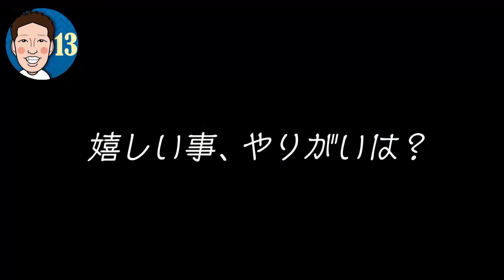Jリーガーのセカンドキャリア、あの人はいま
2011年に大分トリニータに在籍したG K安藤永倫さん。
社会の荒波の揉まれ
現在は○○○として奮闘中！

【Mr.チャンネル13の公式SNS】

「ミスターにこんなことをやって欲しい！」
「これについて話して欲しい！」　などなど